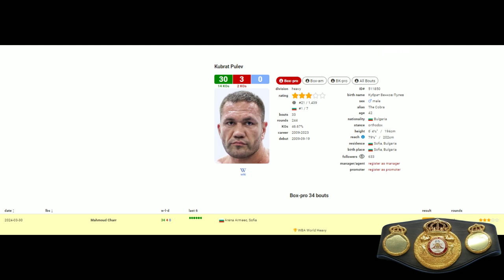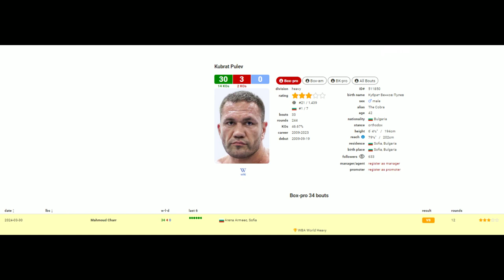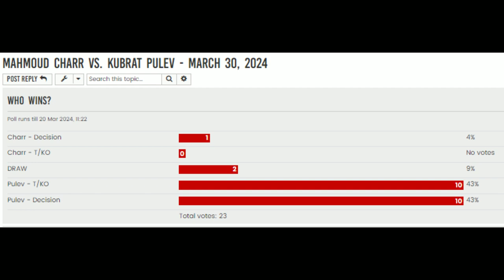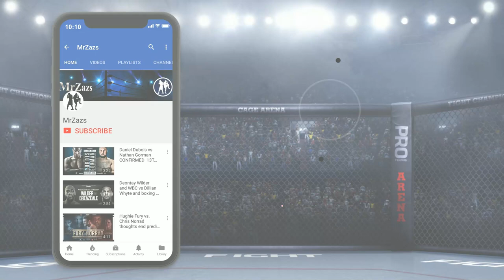Mahmoud Charr vs Kubrat Pulev: Diamond Boy is going for WBA again.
Mahmoud Charr vs Kubrat Pulev
WBA World Heavy
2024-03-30